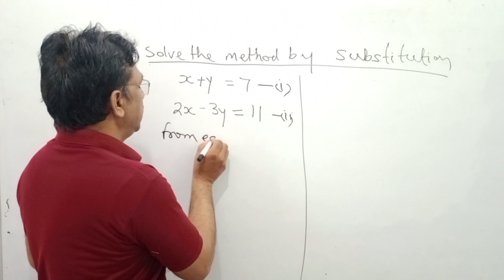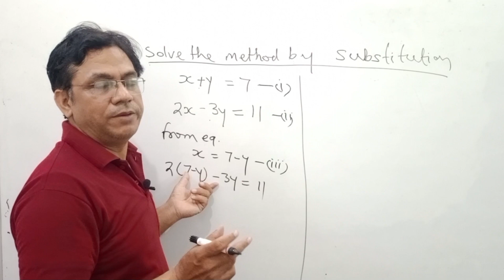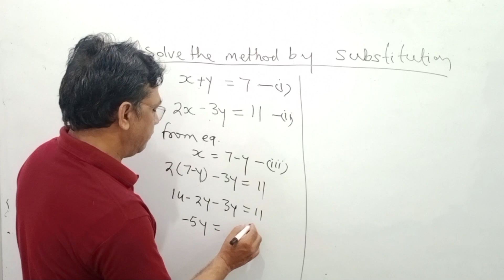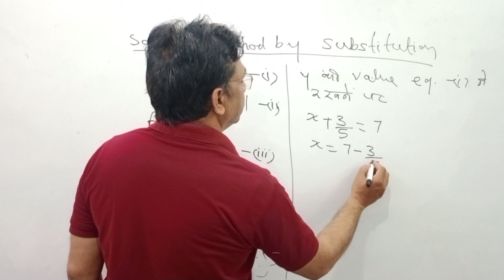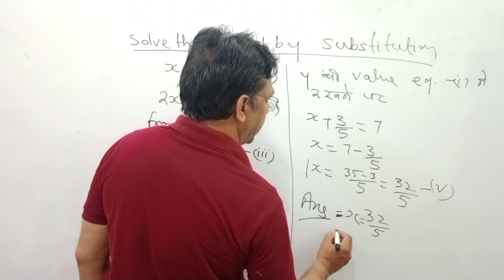Substitution Method for solving simultaneous equation|BBA|Class 10th|MBA|MCA|BS.C|B.Com|Class 8th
See(Click on SHOW MORE) all Subjects Playlist uploaded